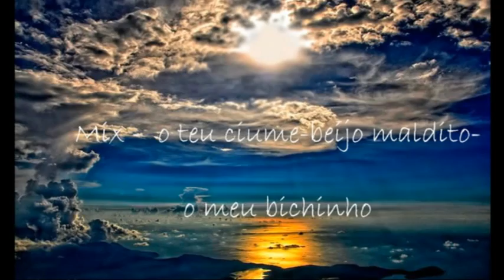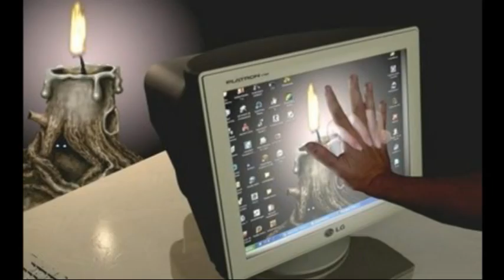Sol Brilhante "mix" o teu ciúme, beijo maldito, o meu bichinho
Mix feito por; M.Cecilia,,,musicas de, Sol Brilhante, com as musicas, o teu ciúme,,beijo maldito,,o meu bichinho,,com imagens várias de fundo,  vidio re; por mim A.soares,,espero que gostem, o objectivo é dar a conhecer,,